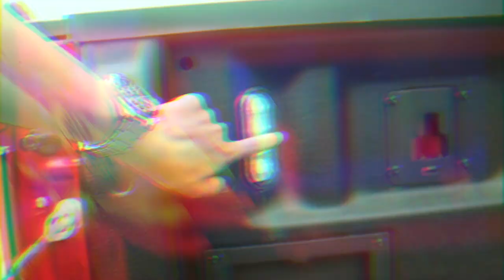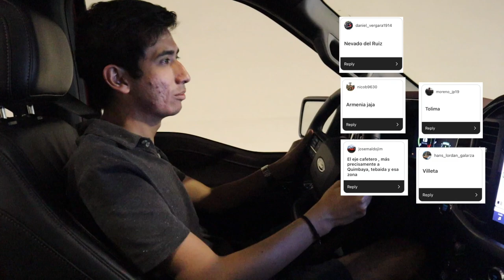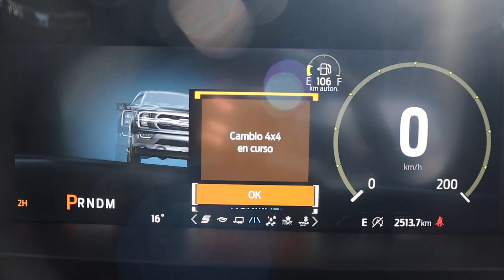La Pick Up para VIAJAR por Colombia | Ford F150 Latiat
Nevado del Ruiz, Valle del Cocora, Salento, Armenia. Todo esto hizo parte de nuestra travesía en la F150.

Precios Enero 2022
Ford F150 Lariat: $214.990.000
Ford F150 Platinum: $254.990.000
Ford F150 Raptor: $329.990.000